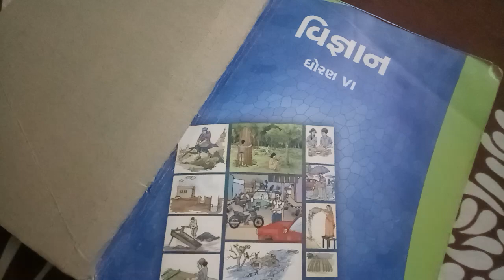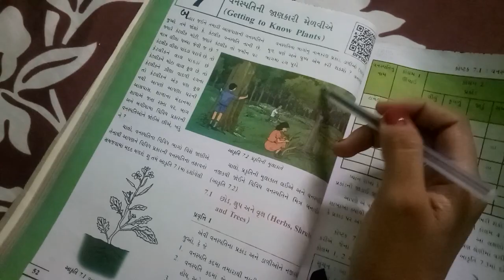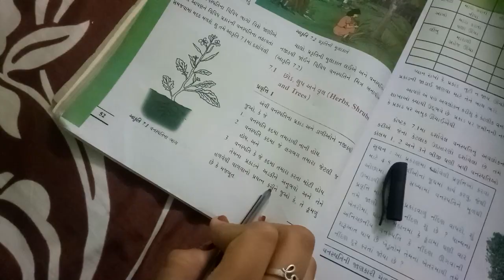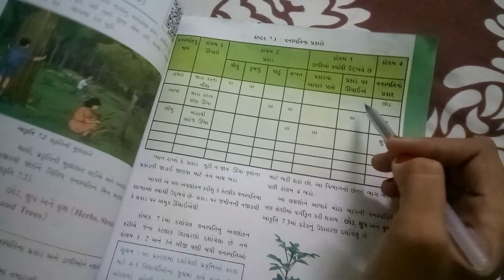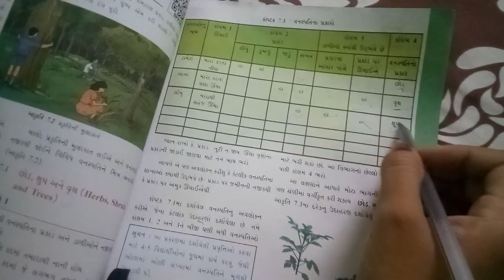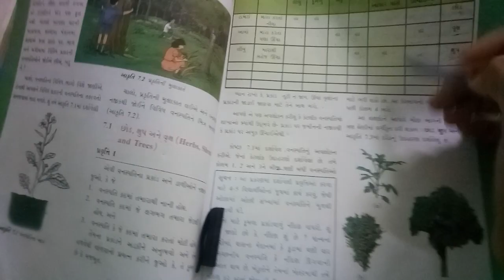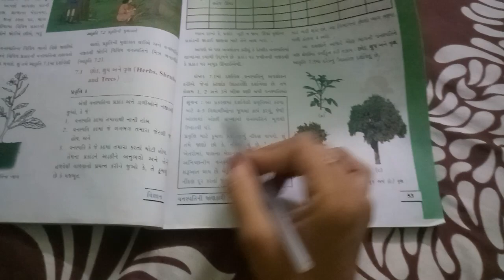gm std 6 sub science unit 7, page no 52 & 53